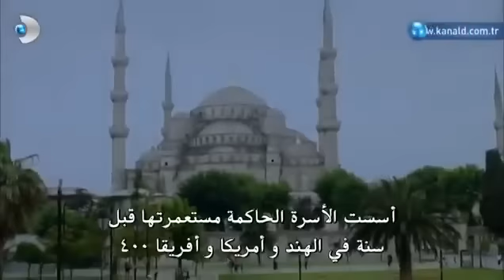الإعلان الترويجي الثالث لوادي الذئاب الموسم التاسع